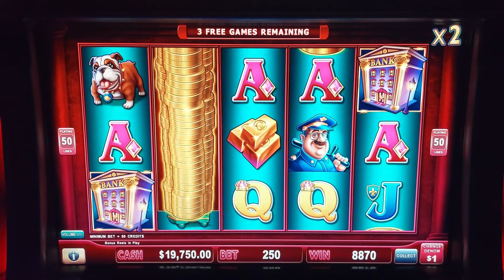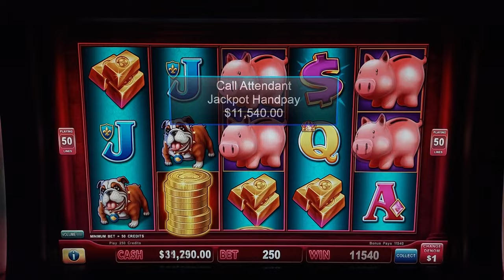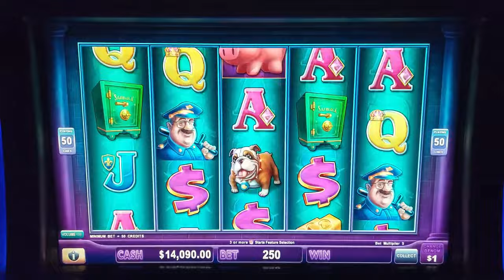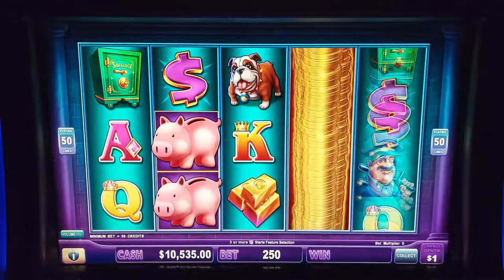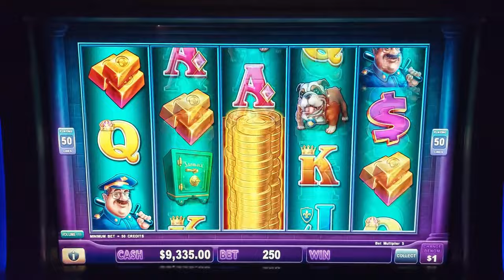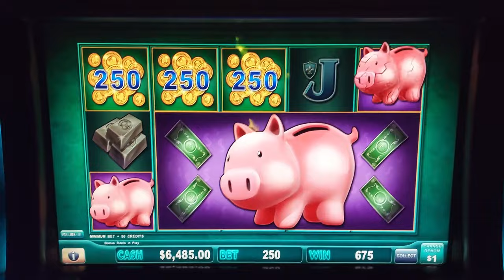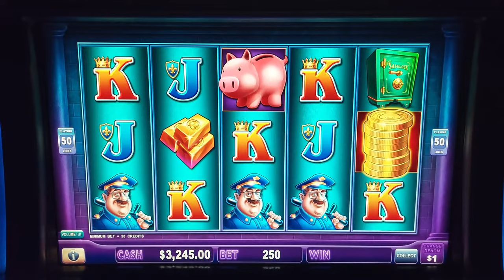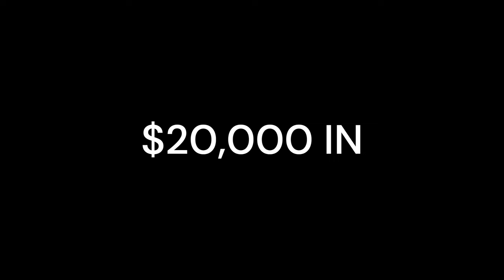Putting $20,000 into Piggy Bankin $250 per spin, Here's what happened - Massive Jackpot Handpay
HIGH LIMT SLOT PAY - LOCK IT LINK - PIGGY BANKIN' -  Starting with $20,000 and seeing what happens - BACK TO BACK bonuses for the win with icing on the cake with a Massive Jackpot Handpay
Welcome to my slots channel. I love slots and have been gambling since I was 18. Some videos will be lower limit playing and some videos will be high limit action. I am uploading videos taken by myself and some friends who have higher budgets then myself.